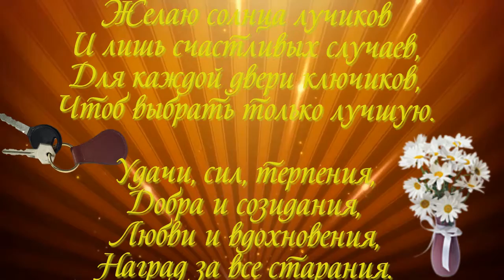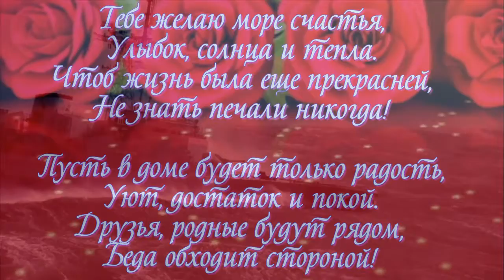слайд шоу и видео поздравления ОБРАЩАЙТЕСЬ